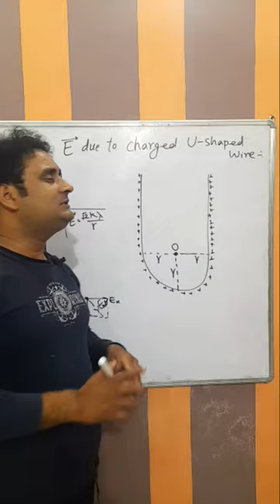Electric field due to Charged U-shaped wire